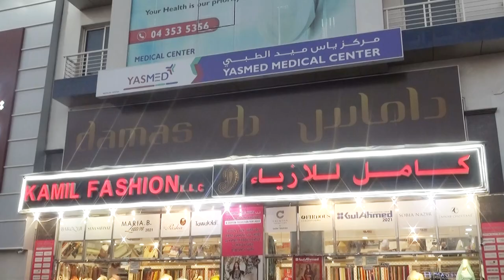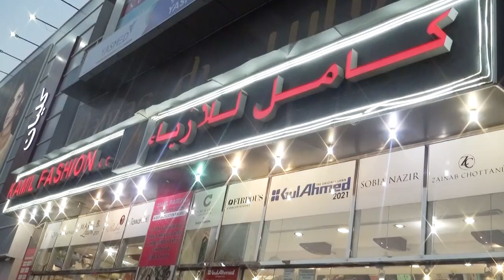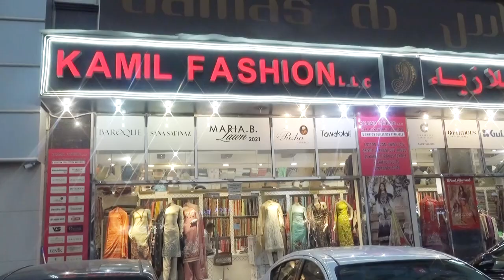Mr M Asif Iqbal owner of Kaamil Fashion